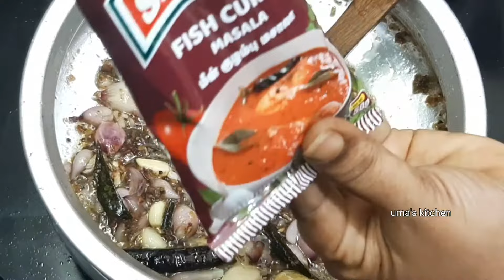மீன் குழம்பு இது போல செஞ்சு பாருங்க //sakthi fish kulampu masala//fishcurryrecipe // kulampurecipe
மீன் குழம்பு இது போல செஞ்சு பாருங்க//sakthi fish kulampu masala//fish kulampu recipe//kulampurecipe